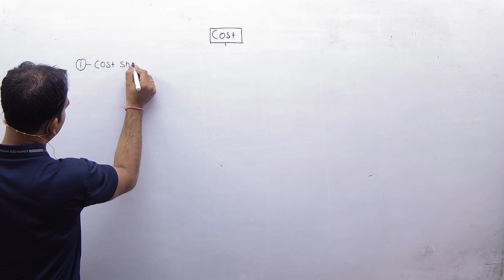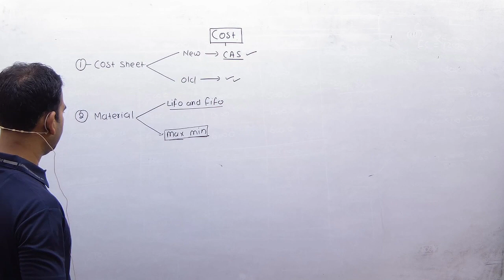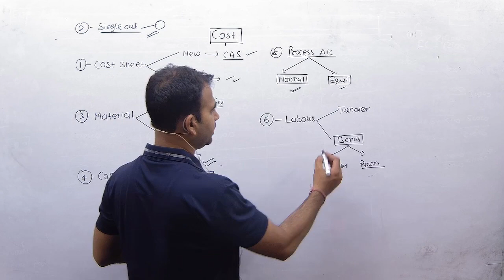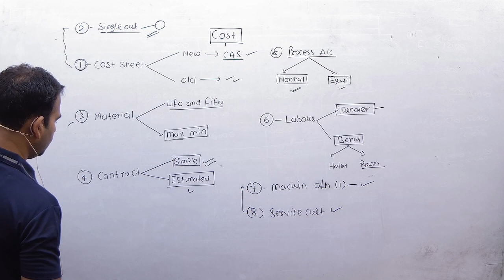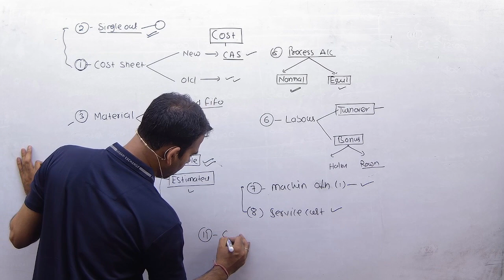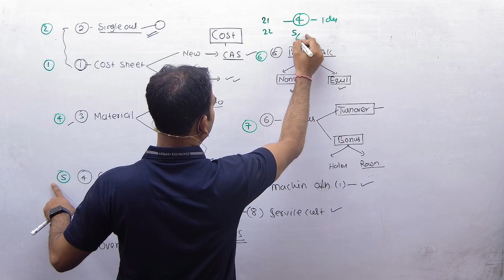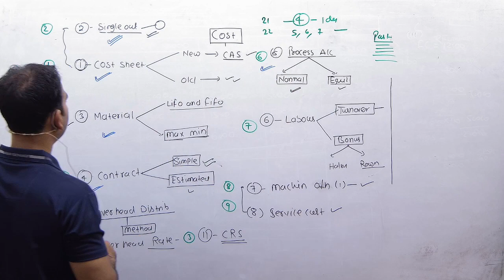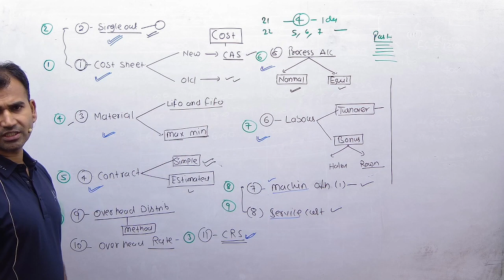COST ACCOUNT STUDY PLAN || HOW STUDY COST IN LAST 3 DAYS || BY ANUJ KUMAR SINGH